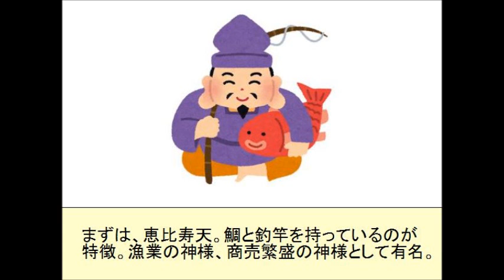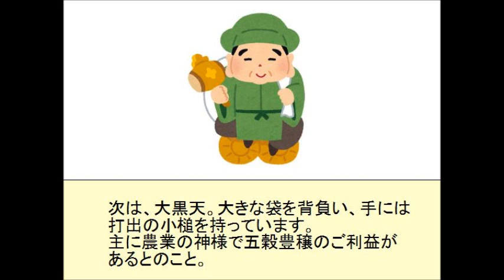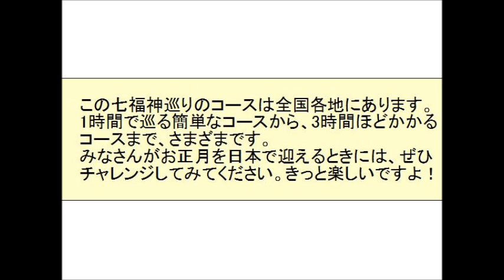Japanese listening practice - Lucky Gods in Japan!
Useful for JLPT listening practice and learning about Japanese culture.

★ SNS